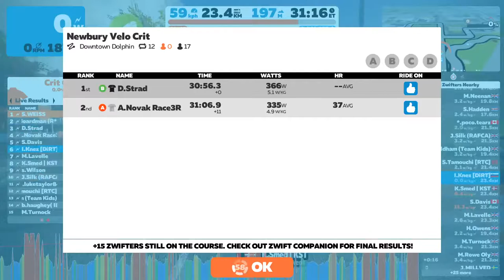Zwift Newbury Velo Crit City Race (B) 26.6.2020 Downtown Dolphin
Zwift race, Crit City Race on Downtown Dolphin, 12 Laps, 24 km